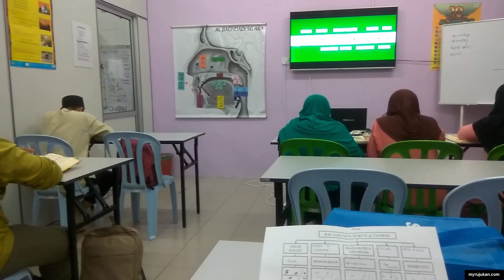Kelas Talaqqi Al Quran Pulau Pinang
Sedikit review berkenaan kelas pengajian Al-Quran untuk orang dewasa.

Di Penang melalui Pusat Pengajian Al-Baghdadi Sungai Ara ada menjalankan kelas talaqqi Al-Quran